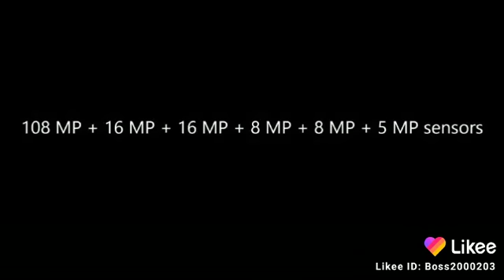Upcoming Nokia 9.3 plus.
Enjoy the life & likee boss2000203 presents Nokia 9.3 plus upcoming. Android version 11.0 .